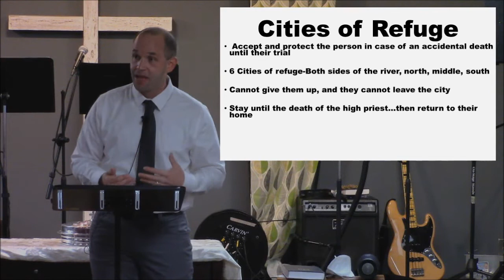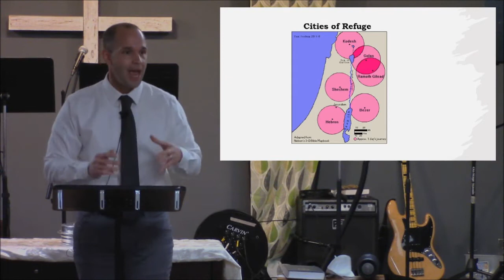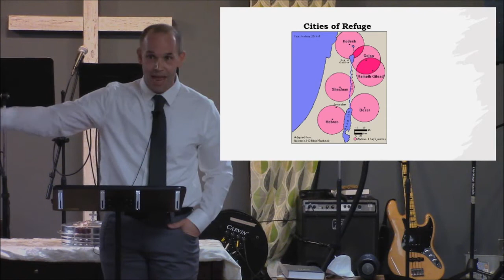2021-05-02 - Tale of "Two" Cities (Part 1) - Joshua #14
Sermon date: May 2, 2021
Scripture: Joshua 20
Pastor Eric Sandberg
CGCM English Service